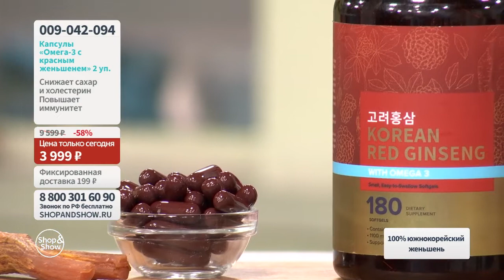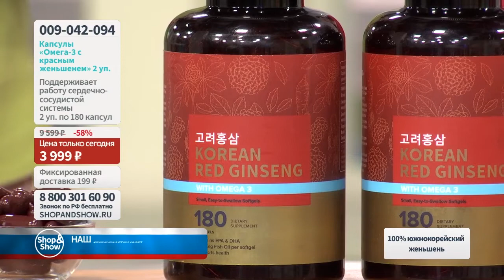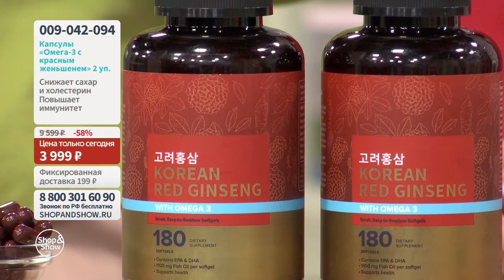Капсулы «Омега-3 с красным корейским женьшенем» (2 уп. по 180 капсул). «Shop and Show» (здоровье)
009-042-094 Капсулы «Омега-3 с красным корейским женьшенем» (2 уп. по 180 капсул)

Давайте дружить ;)